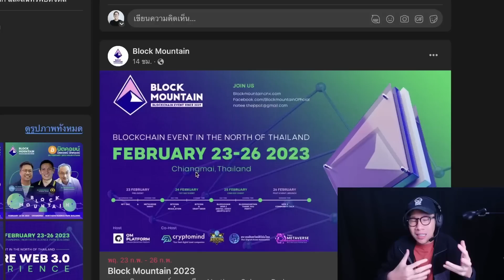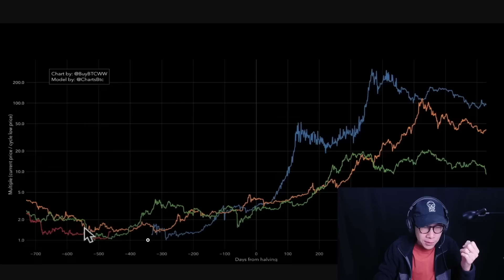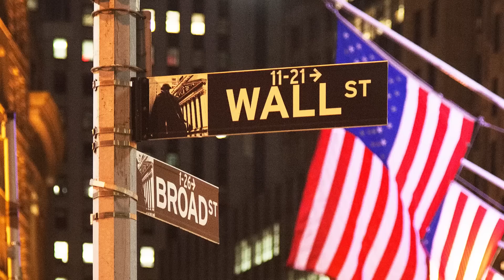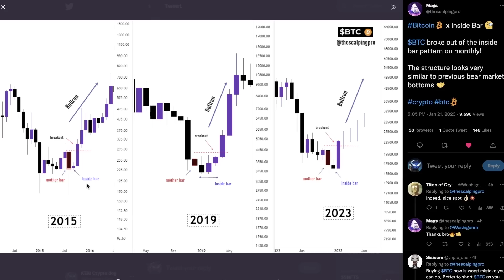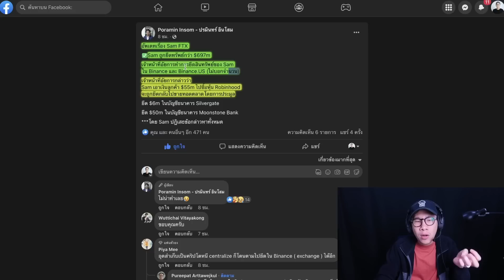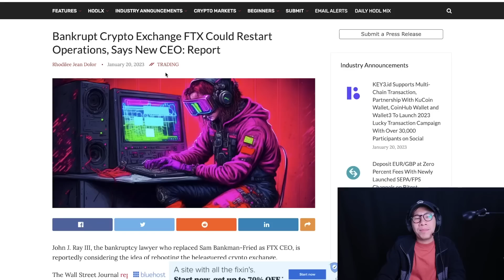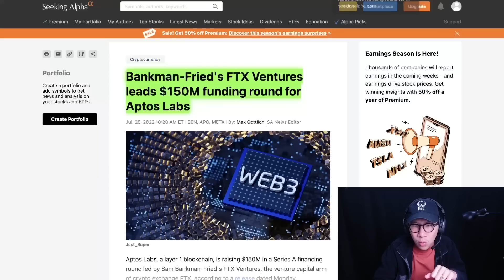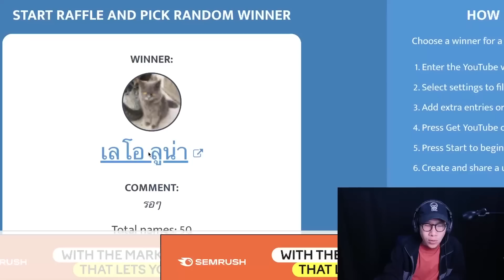(ข่าวคริปโต) น้องใหม่มาแรง พุ่งกว่า 40% ว่าที่ SOLANA KILLER / APTOS